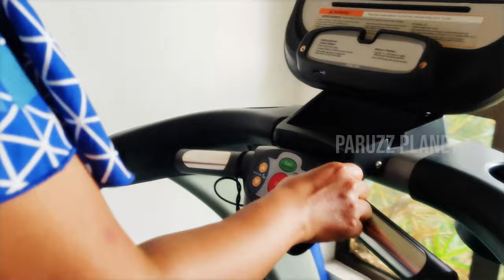Morickap Resort Wayanad Vlog Part 2 | Wow activity Center | Adventures activities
Morickap Resort Wayanad || Private Pool Villa Resort
Switzerland of Kerala

Switzerland In Kerala;
Morickap Resort;
Wayanad Morickap Resort;
luxuary Stay at wayanad;
Switzerland of Kerala;

സബ്സ്ക്രൈബ് ചെയ്യുന്നതിനായി ഇവിടെ ക്ലിക്ക് ചെയ്യുക